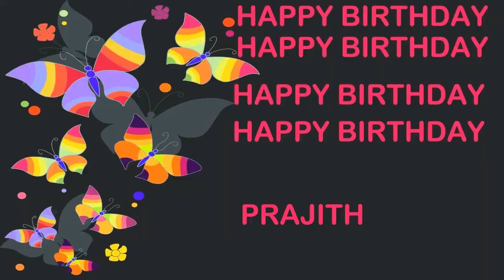Prajith Birthday Postcards & Postales